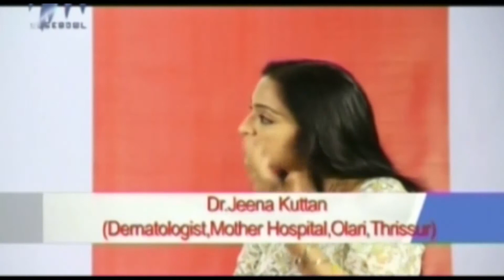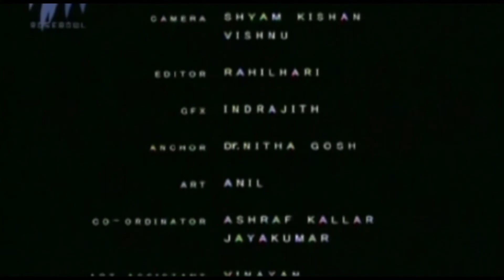Youth Diary - How to get rid of dandruff?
In this edition of Youth Diary, Dr Jeena Kuttan,Dermatologist of Mother Hospital talks about How to get rid of dandruff.